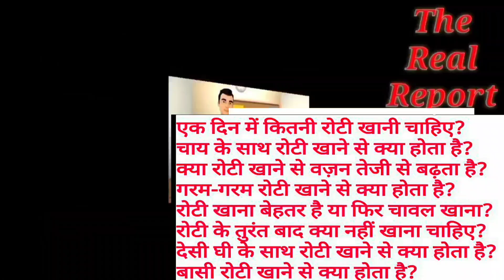1 din me kitni roti khani chahiye | I Lost Weight Eating Roti Everyday Roti kitni khaye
Roti | Wheat | Roti For Weight Loss | Butter Roti | Bajra Roti For Weight Loss | Grain |

ek din me kitni roti khani chahiye
1 din me kitni roti khana chahiye
Sugar me kitni roti khani chahiye
kitni roti khani chahiye
1 din me kitni roti khaye
1 roti me kitni calorie hoti hai
roti kitne khaye